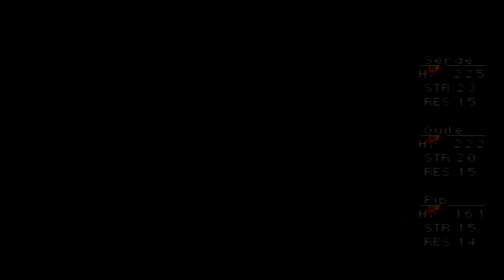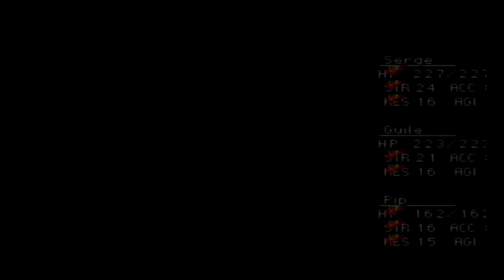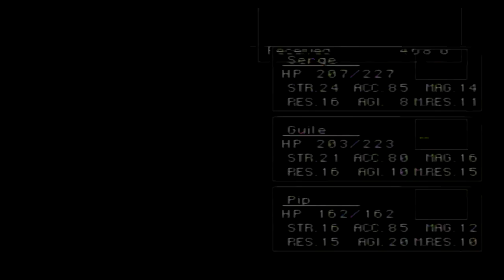Chrono Cross Part 22